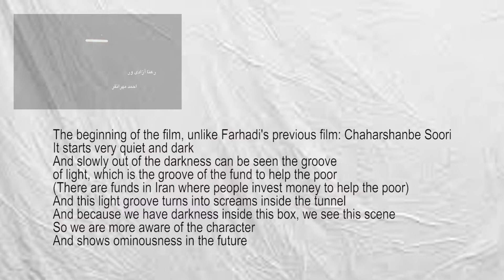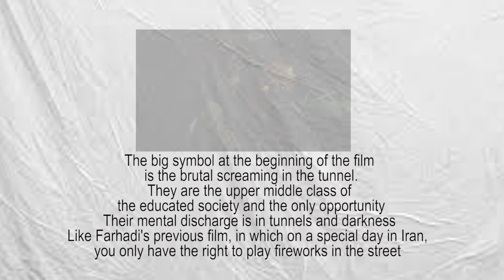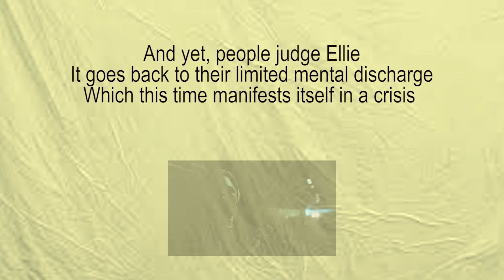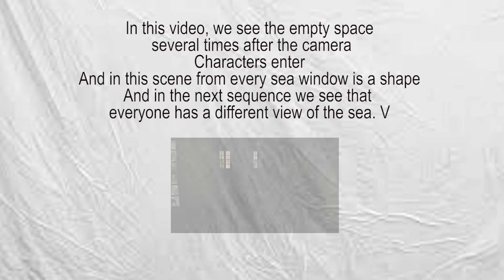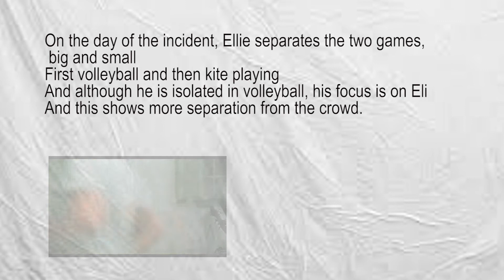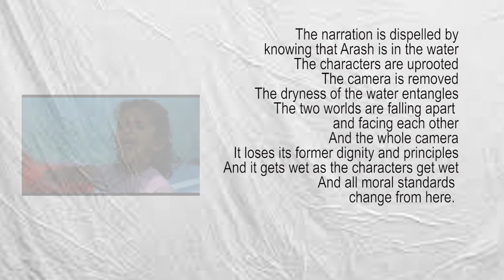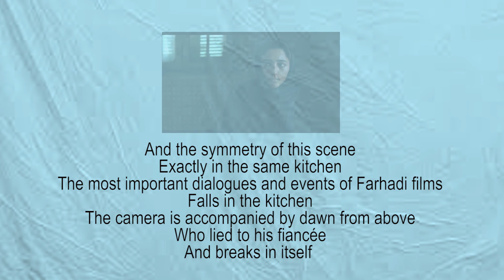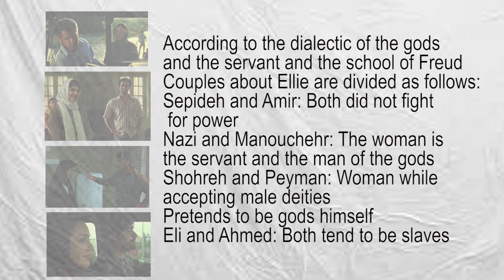Complete analysis of the film about Elly Asghar Farhadi تحلیل کامل فیلم درباره الی اصغر فرهادی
در این ویدیئو از ابتدا تا انتهای فیلم درباره الی اصغر فرهادی را هر آنچه که به نظرم رسید ممکن است برای شما جالب باشد و ابهامات را رفع می کند و اینکه چرا این فیلم ، فیلم مهمی است در سینمای ایران و جهان برای شما به اشتراک می گذارم
نوازندگی پیانو و سمپل ویلنسل که ساز اصلی موسیقی پایانی این فیلم می باشد را مخصوص شما و خاص این گفتار و تحلیل با عشق برایتان انجام دادم .

In this video, from the beginning to the end of the film about Eli Asghar Farhadi, everything that I thought might be interesting to you and remove the ambiguities and why this film is an important film will be shared with you in Iranian and world cinema. Let me go
I played the piano and cello sample, which is the main instrument of the final music of this film, for you and for this special speech and analysis with love.

ممنون که از لینک زیر کانال من را سابسکرایب می فرمایید و با کامنت و لایک و معرفی این کانال به دوستان علاقمند خود از من و فرهنگ و هنر ایران حمایت می نمایید
Thank you for subscribing to my channel from the link below, and by commenting, liking and introducing this channel to your interested friends, you support me and Iranian culture and art.

تمامی تحلیل فیلم های من را به دو زبان فارسی و انگلیسی می توانید در این پلی لیست مشاهده بفرمایید
You can see all the analysis of my films in both Persian and English in this playlist

آلبوم موسیقی نالکیا
تک نوازی و آهنگسازی صابر جعفری
تقدیم به مردم خوب گیلان
Nalkia Music Album
Solo and composition by Saber Jafari

آموزش تئوری موسیقی و سلفژ

گروه کُر هایی که من رهبری کرده ام

کنسرت های من به همراه ارکسترها و بند های موسیقی مختلف

تمامی برنامه های تلویزیونی که من حضور داشته ام و فیلم های کوتاه و بلندی که من در آنها نقش داشته ام
All the TV shows I've been on and the short and feature films I've been in

کتاب صوتی و تصویری هنر رندانه به تخم گرفتن خوانش و نوازندگی صابر جعفری

در این کانال هر آنچه که تا کنون آموخته ام را در زمینه سلفژ ، نت خوانی ، تنظیم موسیقی ، آهنگسازی برای ارکستر و موسیقی الکترونیک ، نقد فیلم ، داستان نویسی ، تدوین  و  ساخت موزیک ویدئو و نوازندگی پیانو به شما آموزش خواهم داد و با شما نظر و پیشنهادات و تجربیات خود را در میان می گذارم
In this channel, I will teach you everything I have learned so far in the field of solfeggio, sheet music, arranging music, composing for orchestra and electronic music, film criticism, storytelling, composing and making music videos and playing the piano, and with you I will share my opinions, suggestions and experiences